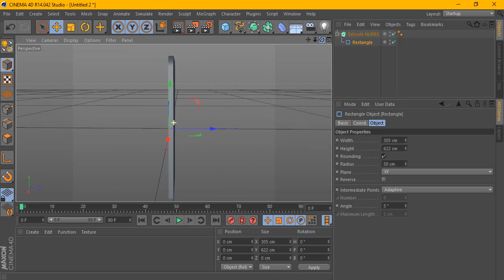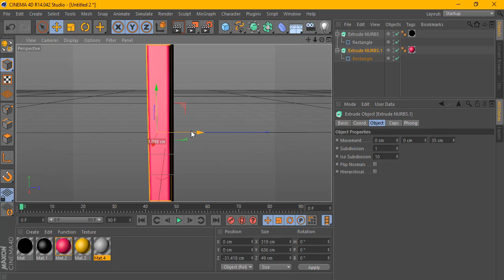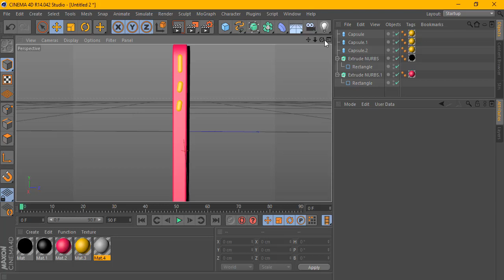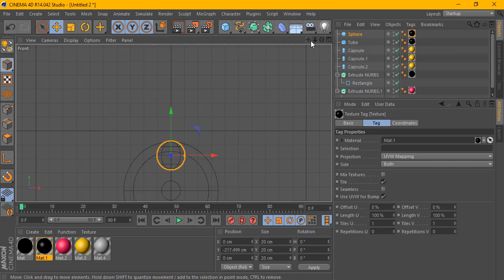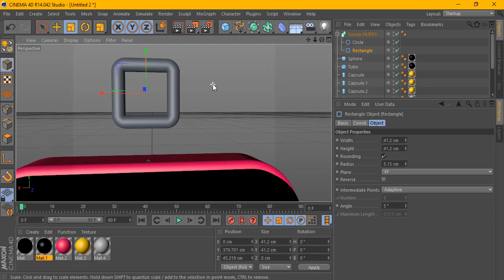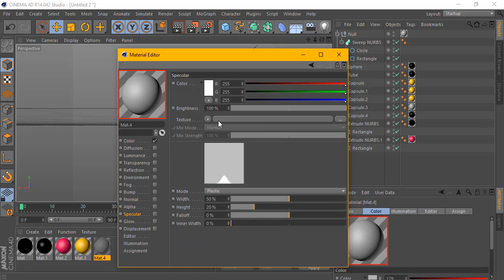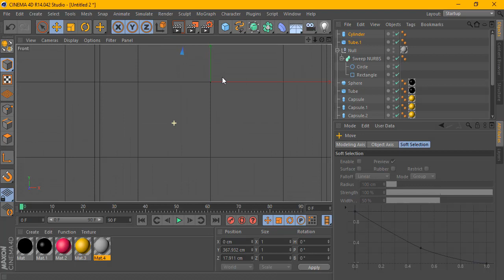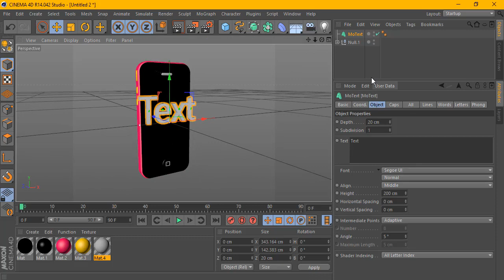Cinema 4D Tutorial - Typographic Cell Phone Part 1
FONT